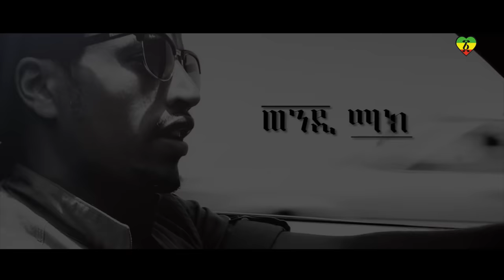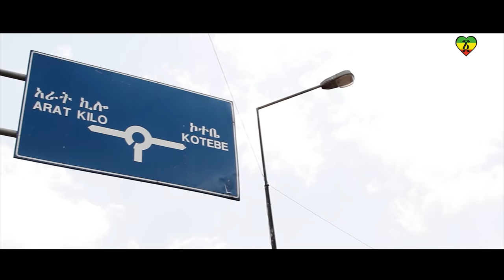Ethiopia - Ethiopia - Wendi Mak - Shire shire - (Official Music Video) NEW ETHIOPIAN MUSIC 2015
New Ethiopian music 2013, Ethiopian Amharic Music New 2013, New Ethiopian Music , [NEW! Video Music 2013] , Amazing HOT New Ethiopian music 2013, Amazing HOT New Ethiopian music 2013, ethiopia, nhatty man, nati man, ethiopian musik, ethiopian new music, addis zefen.Lakomelza. Addis Abeba. Mela mel.Fiker Bene Lay, Wana, endatay. Aman nesh woy .Babafayo. shalaye. shalaye part 2